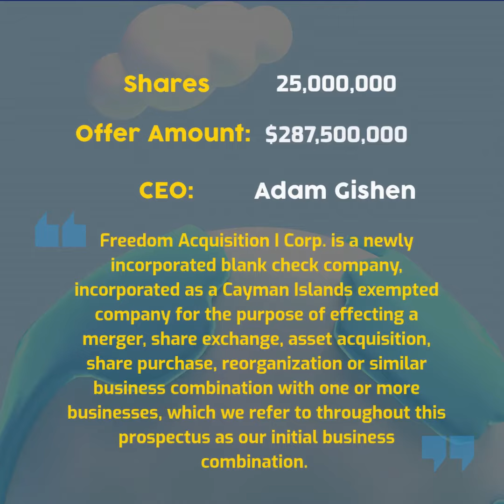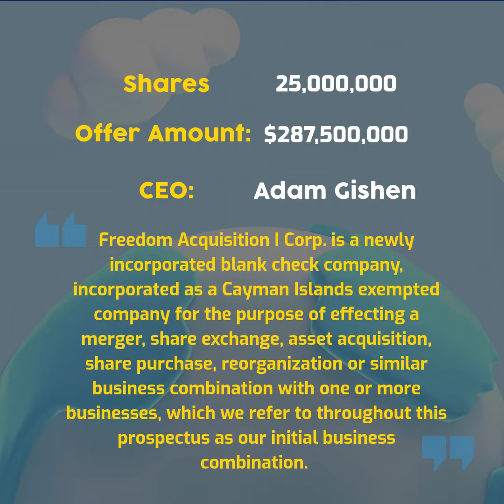Upcoming IPO - $FACTU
Upcoming IPO
Symbol: $FACTU
Company Name: Freedom Acquisition I Corp.